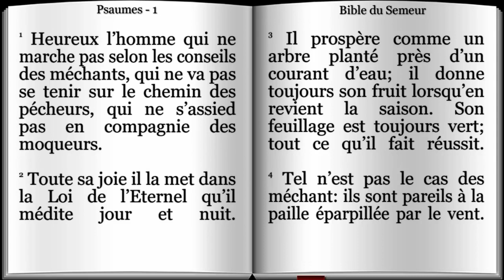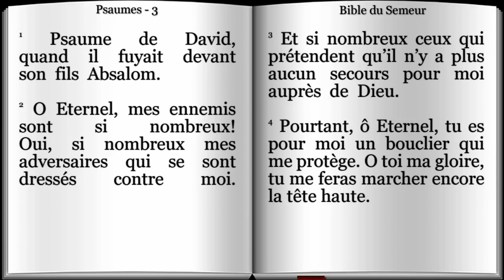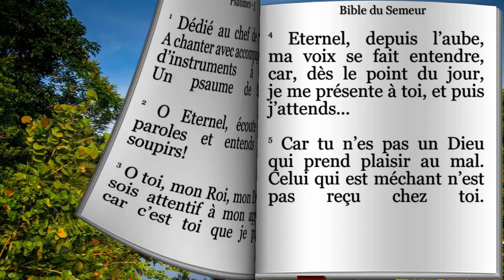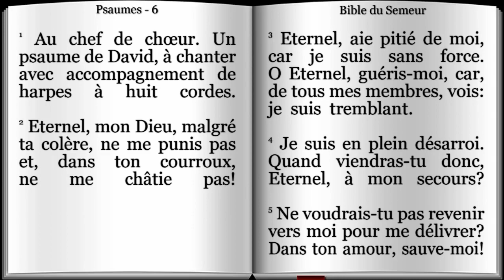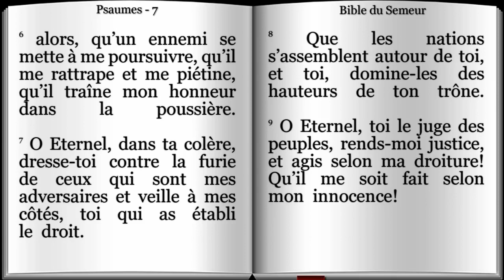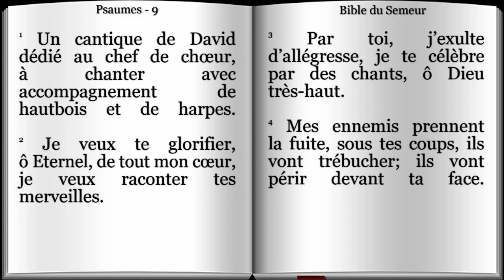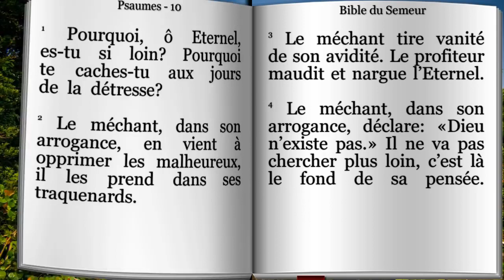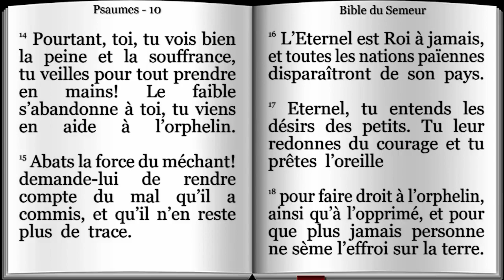PSAUMES AUDIO CHAPITRE 1 A 10 VERSION SEMEUR !